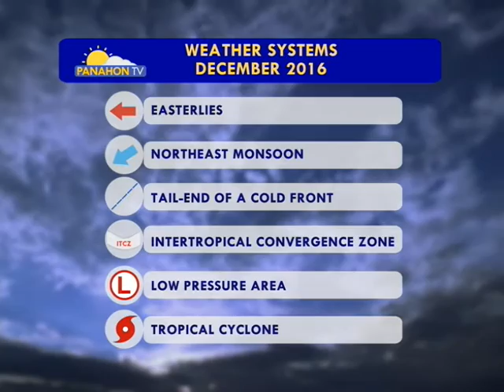Panahon.TV | December 2, 2016, 6:00AM (onRadyoBisyon)